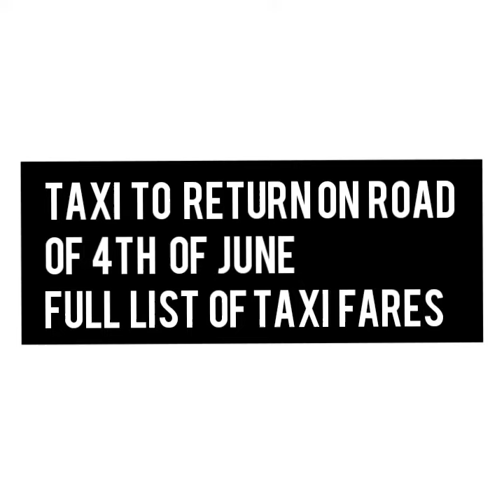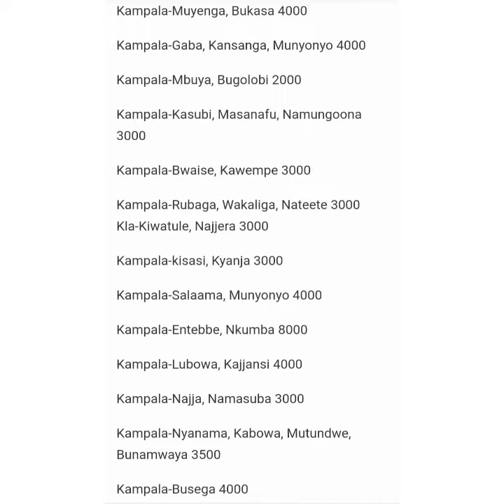TAXI SCHEDULES AND FULL LIST TAXI FARES